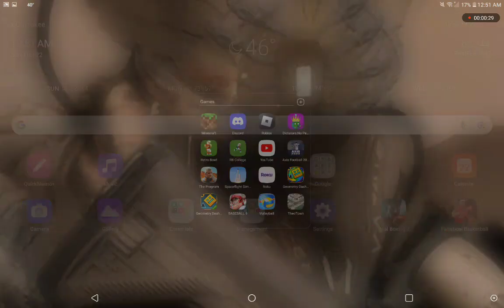Beating two teams and having one of my DBs get injured.